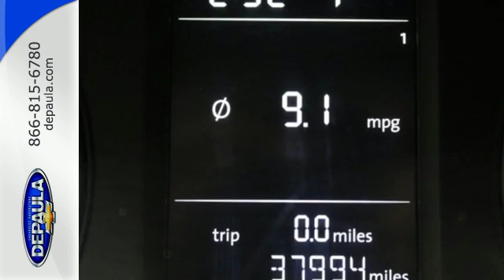Used 2015 Volkswagen Passat Albany NY Schenectady, NY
Year: 2015
Make: Volkswagen
Model: Passat
Trim: 1.8T Wolfsburg Edition
Engine: 1.8L 4-Cylinder DOHC
Interior: Titan Black
Mileage: 37989
Stock #: 6P4819
VIN: 1VWAT7A30FC075329
CARFAX One-Owner. Clean CARFAX. Night Blue Metallic 2015 Volkswagen Passat 1.8T Wolfsburg Edition FWD 1.8L 4-Cylinder DOHC Titan Black w/Vienna Leather Seating Surfaces, 16" San Jose Alloy Wheels, ABS brakes, Compass, Electronic Stability Control, Emergency communication system, Heated Front Comfort Seats, Heated front seats, Illuminated entry, Low tire pressure warning, Remote keyless entry, Traction control.brbrRecent Arrival! DePaula Pre-Owned vehicles receive a rigorous 172-point inspection and a fresh oil change before we approve them for retail sale! All vehicles will qualify for extended service contracts, or may have special finance rates available, just ask your sales consultant for details or call Please feel free to view our entire inventory @ selected vehicle options are subject to final customer verification before final purchase price, Depaula assumes no liability for options or equipment that are misquoted due to software complication, or human error

Address:
785 Central Avenue